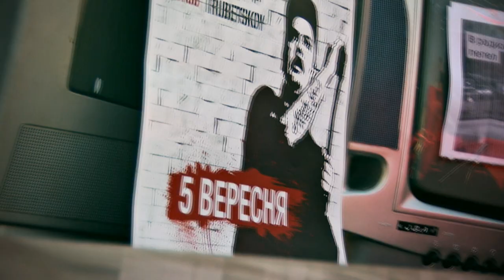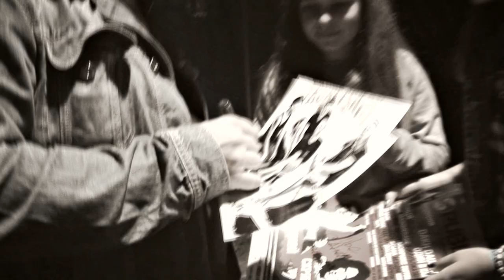Trubetskoy Minsk - Live in Respublica [05/09/2014] Kamyanets-Podilskiy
Trubetskoy Minsk - Live in Respublica [05/09/2014] Kamyanets-Podilskiy (Ласточка)

1 сентября 2014 года группа «Ляпис Трубецкой» прекратила свое существование. Сергей Михалок улетел на Луну, и о его новых приключениях вы еще наверняка услышите. А мы остались. Нам нравится то, что мы делали в составе «Ляписов», и мы решили продолжить это дело — с новыми силами, новыми идеями и новыми товарищами. Короче говоря, к вам еще приедет Trubetskoy — и вы вряд ли будете разочарованы!

5 сентября в Украине на фестивале "Республика" в городе Каменец-Подольськом состоялся первый концерт обновлённой групы.

2014